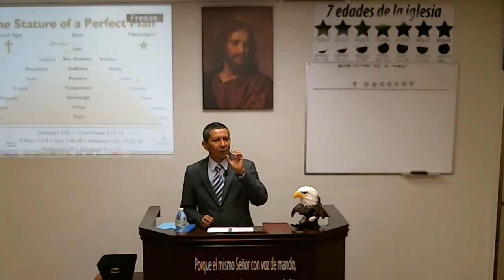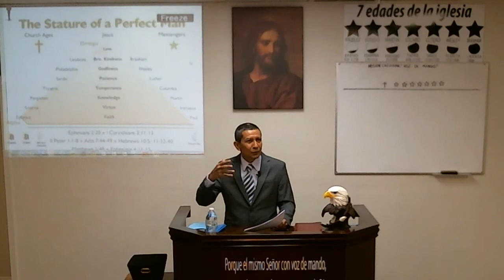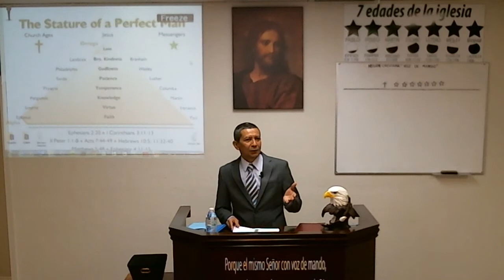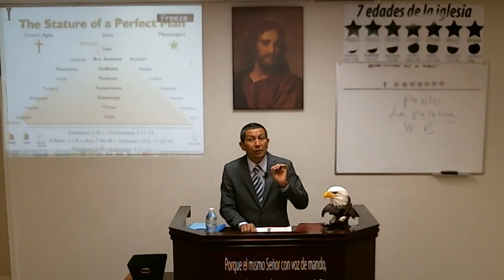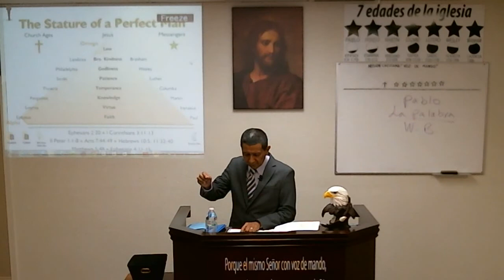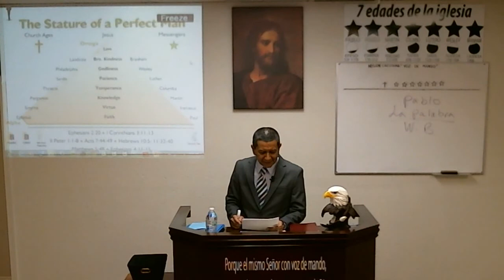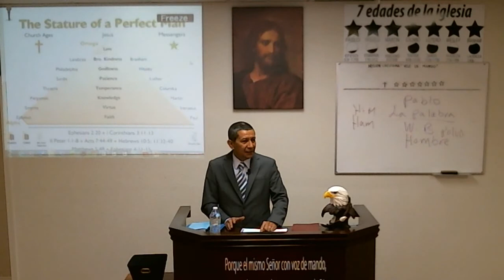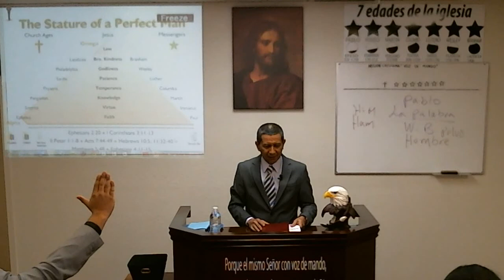PODER AMARILLO CONTRA PODER BLANCO 11/30/14